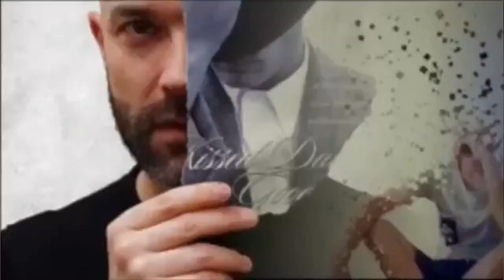Trinitarian Debate | Reformed Baptist vs Eastern Orthodox : Icons - Holy or Idolatrous Images?